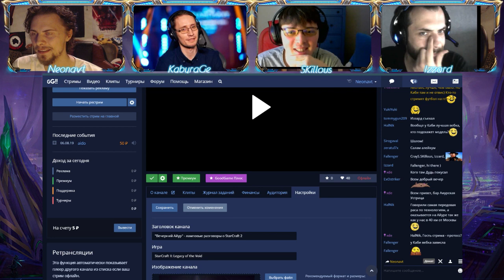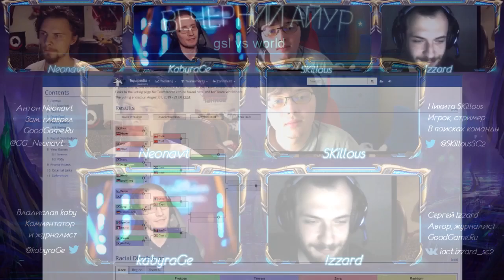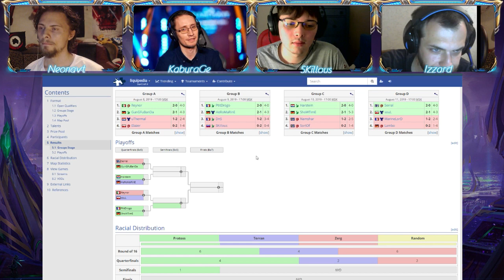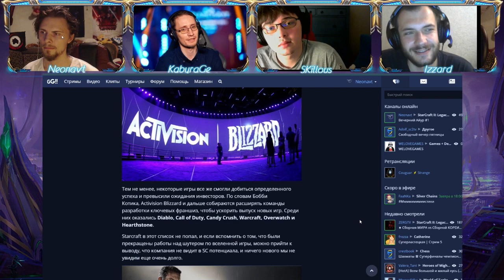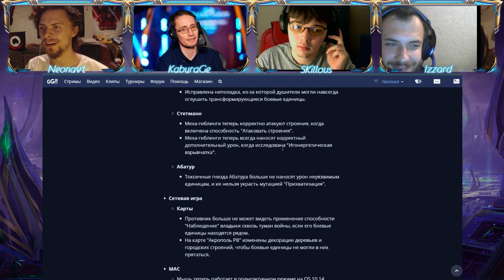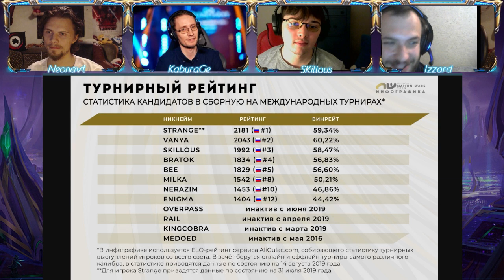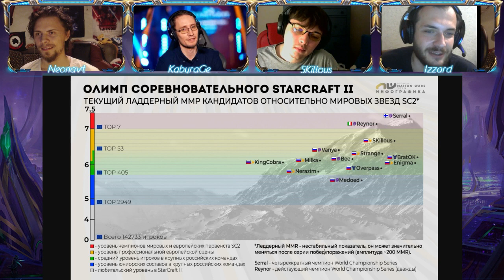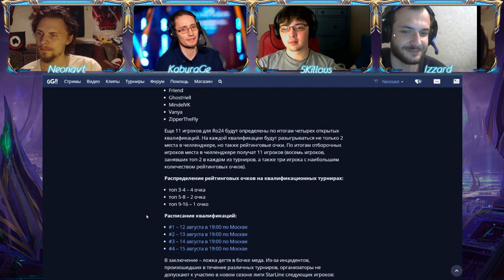Вечерний Айур #1: SKillous, KabyraGe, Izzard, Neonavt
о сборной Nation Wars, будущем StarCraft 2, итогах GSL vs World, WCS Fall, договорняках и многом другом